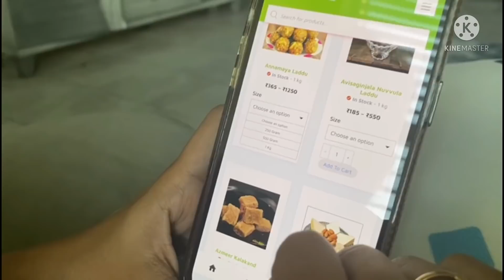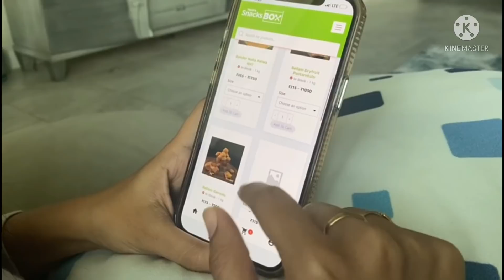ఎదురు చూస్తున్న India parcel వచ్చేసింది 😍| పిల్లలు అడిగితే ఎలా కాదoటాను?| Unboxing the package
Hello
Namasthe
Today In this video I have shared about a page called mom’s snack box where you can order any freshly homemade food domestically and internationally.